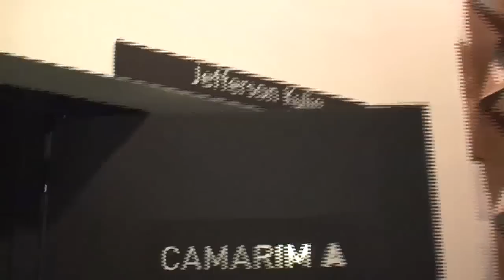Oi Moda // Backstage Jefferson Kulig - São Paulo Fashion Week Verão 2012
A trama dá forma e a forma dá trama, e Jefferson Kulig tudo explica pra gente.